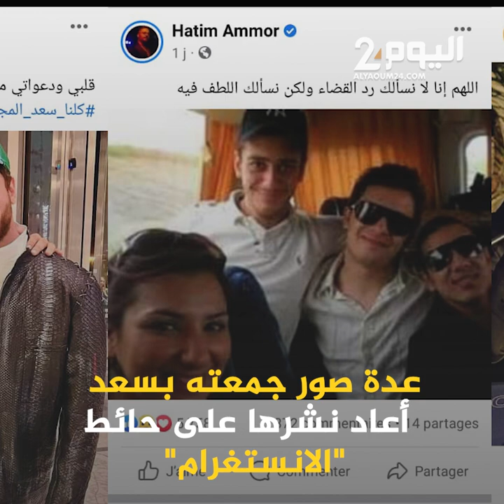اعتقال سعد المجرد بين حملة تعاطف وتأييد للحكم ضده